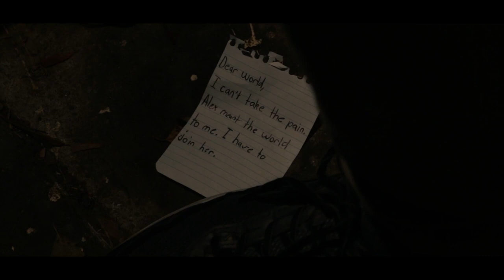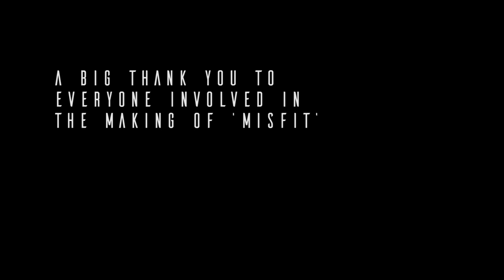Misfit - Short Film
4 teenagers break into a house, hoping to find money, drinks and a good time. What they find instead will tear them apart and reveal their true identities...

Written, directed, shot, edited and produced by Jack Johnston
Produced by Eric Mell

Starring
Jake McCrohan
Leah Anderson-Byrne
Rhianna Spooner
Jack Mitsch
and Simon Evans

Original Score by Adam Molinaro